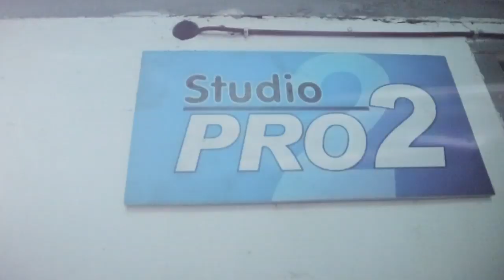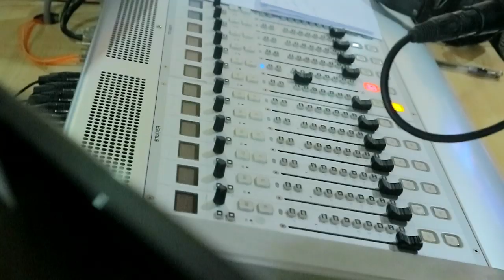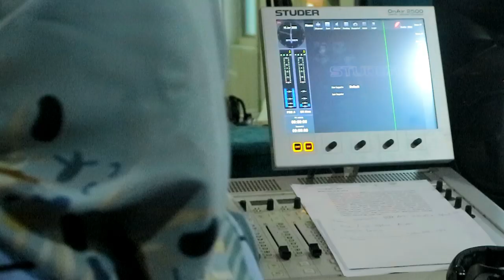HIDROPONIK ATAU KONVENSIONAL? | AKUVLOG 14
kali ini kita sharing pengalaman berhidroponik di PRO 2 FM radio RRI KENDARI, saya bersama ketua Anoa Hidroponik Squad Kendari yakni bang Wahid Daming, dan hostnya ada kak Sofia.